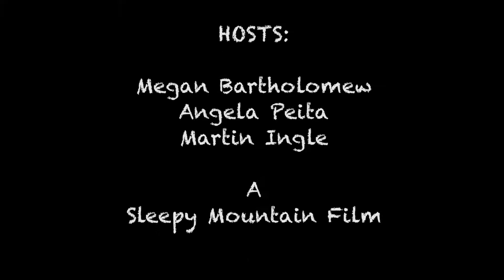AUSTRALIA: sounds like (a poem)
I was performing at Ruckus Poetry Slam in Brisbane and beatboxer Keh XD just hoped up onto the stage of his own volition, grabbed a mic and built a surreal sonic backdrop for this poem about what Australia sounds like. It was such a highlight